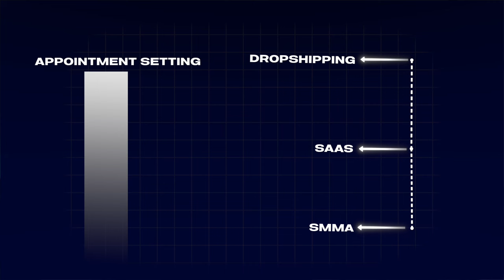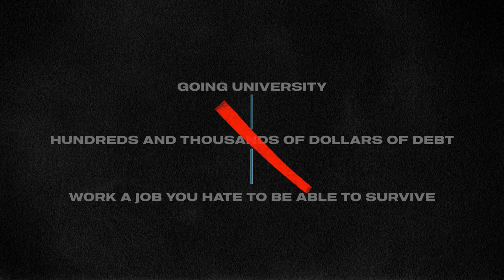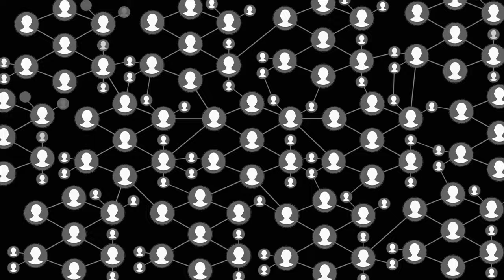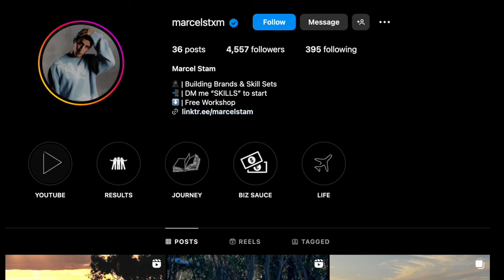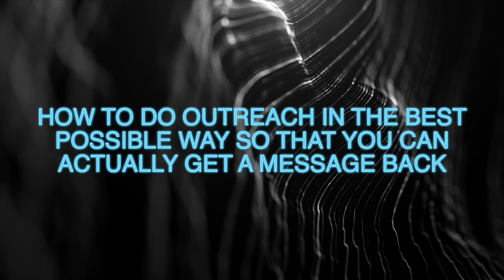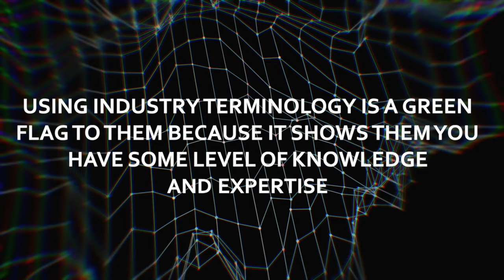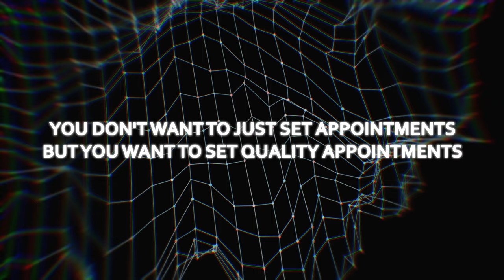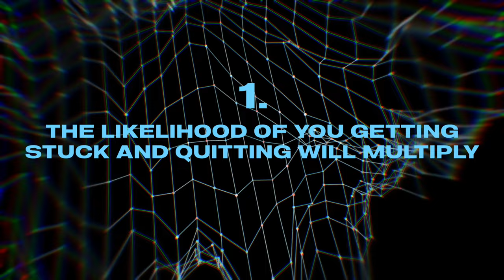How To Become An Appointment Setter In 2024 | FREE Training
In this video, I'm going to teach you how to set appointments! This appointment-setting training will teach you everything you need to know to become an elite appointment setter and make 3-5k a month completely remote in just a few months. This high-income skill is the greatest beginner-friendly stepping stone towards financial freedom. If you want to be successful with your appointment setting, then you need to watch this video. I'll share with you everything you need to know about the setting, outreach, vetting offers and more.

0:00 - Appointment Setting Vs Everything Else
2:25 - The Cheat Code
4:42 - What Is Setting
5:20 - How It Works
8:40 - Earning Potential
9:40 - Finding A Client
14:17 - Outreach Mastery
16:36 - Closing The Client
17:58 - Performing As A Setter
23:00 - Life As A Setter
23:57 - How Sales Changed My Life